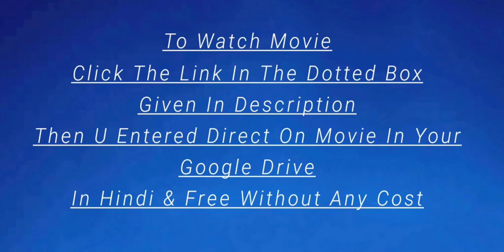Robin Hood ( हिंदी में ) - Movie's Google Drive Link | Disney | Wolfgang Reitherman | Rahul B | DHM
Dream House Multiplex Present Disney's Robin Hood (Robin Hood) is the 27th feature film animation and 21 e “animated classic” of Disney. Released in 1973, he inspired both the legend of Robin Hood and Reynard the Fox, a collection of French medieval tales of the twelfth and thirteenth centuries.

The Disney studio plans to adapt the Reynard the Fox from the 1930s Many ideas back to this project are taken to adapt the legend of the English vigilante thief, including the use of anthropomorphic animals as characters. The project led by Ken Anderson is validated by Walt Disney before his death in 1966, which starts production of Robin Hood.

The realization of Robin Hood is marked by the re-animation of elements of the previous Disney productions, while actors reproduce more or less earlier services: and Phil Harris, who played the bear Baloo in The Jungle Book (1967), again plays a bear, Little John.

On the side of the scenario offered the role of hero to a thief conflict with established morality and distributed by the studio. The screenplay of the film and the personalities of the characters are sharply criticized and despite relative success in the dining room, the film does not climbed to the height of the previous productions of the studio. Many critics attribute the problems of the film to the atmosphere at the time in the Disney studios, still affected by the death of their founder.
                    Says Other Movies Lovers To
                      Watch Our Latest Movies

Presents : Disney
Director : Wolfgang Reitherman
Produced By : Wolfgang Reitherman
Upload By : Rahul B
Story by: Larry Clemmons
Production company : Walt Disney Productions
Streaming On : Dream House Multiplex